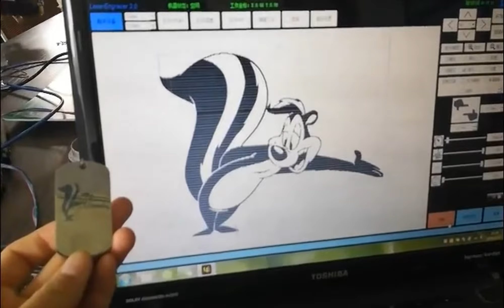Test DIY CNC Engraving Machine Laser engraver Laser Cutter 30W Laser Module router Aliexpress Review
DIY CNC Engraving Machine Laser engraver Laser Cutter 30W Laser Module CNC router Carving Machine for Marking and Cutting